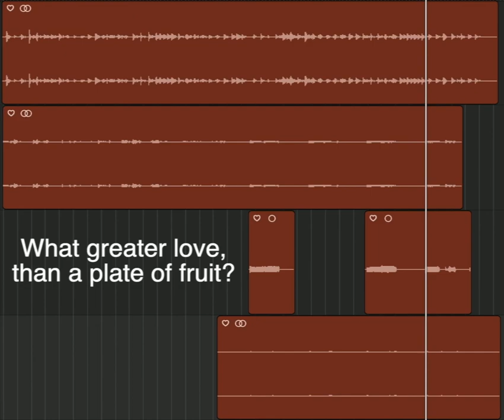momotaro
Original song I wrote in early 2021 for my friend Jeanette Fantone's short film. based on momotaro + text that jeanette wrote.